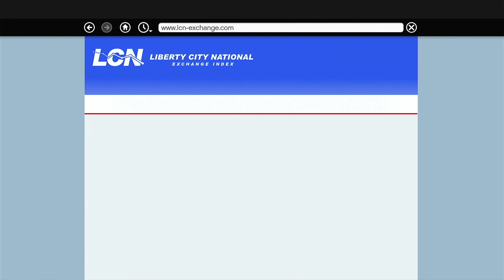Grand Theft Auto V (GTA V) - How to get ''Trading Pure Alpha Trophy'' / Achievement Guide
Links